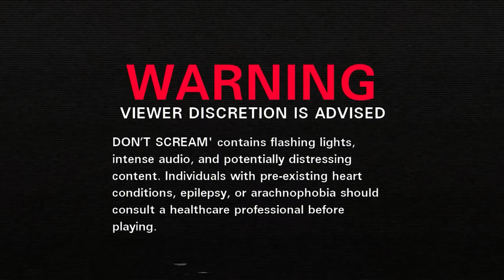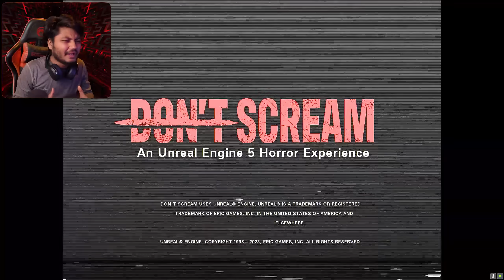If You SCREAM, You Will DIE | Don't Scream Gameplay | DB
Today we are playing Don't Scream Horror Game where All you have to do is not scream. Checking Out Don't Scream, where If you scream in your microphone then the game restarts. The jump scares are also Unpredictable. Watch the video and comment if you screamed?

Dustu Brothers New video...
Dustu Brothers...